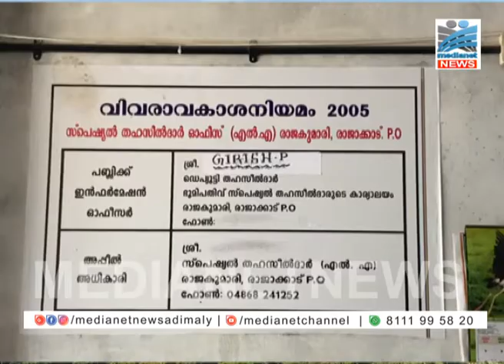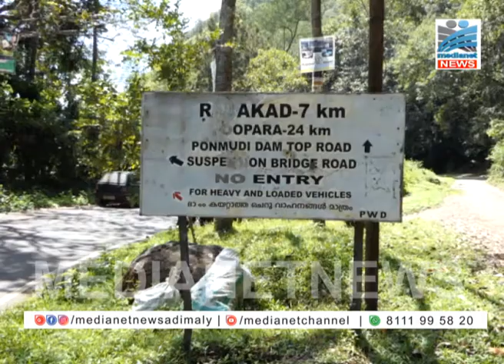പട്ടയ മേള ഉടന്‍;ആക്ഷേപങ്ങളും വ്യാപകം..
രണ്ടാം പിണറായി സര്‍ക്കാരിന്റെ ആദ്യ പട്ടയമേള നടത്താന്‍ തയ്യാറെടുക്കുമ്പോള്‍ ഇത്തവണ ഇടുക്കിയില്‍ വിതരണം ചെയ്യുന്നത് രണ്ടായിരത്തി നാനൂറിലധികം പട്ടയം. എന്നാല്‍ ജില്ലയിലെ ആറ് എല്‍ എ ഓഫീസുകള്‍ പ്രവര്‍ത്തിക്കുമ്പോഴും രണ്ടായിരത്തി അഞ്ഞൂറില്‍താഴെ പട്ടയങ്ങള്‍ മാത്രം വിതരണം ചെയ്യുന്നത് ഉദ്യോഗസ്ഥ അനാസ്ഥയെന്ന് ആരോപണം. ജില്ലയില്‍ പട്ടയങ്ങള്‍ തയ്യാറാക്കുന്നതുമായി ബന്ധപ്പെട്ട് ലാന്റ് അസൈമെന്റ് യോഗങ്ങള്‍ ചേര്‍ന്നിട്ടില്ലെന്നും ആരോപണം.